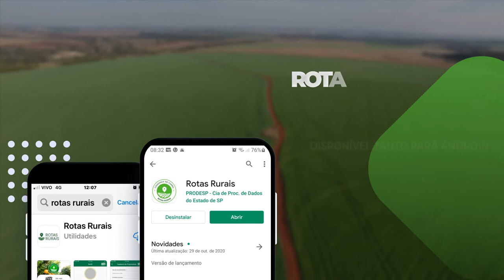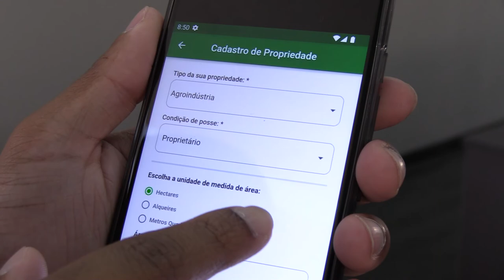PROGRAMA ROTAS RURAIS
O Programa Rotas Rurais está transformando a vida de milhares de produtores do Estado de São Paulo. A iniciativa da Secretaria de Agricultura e Abastecimento, é uma parceria com o Google, utilizando a ferramenta Plus Codes, e tem o objetivo de mapear propriedades, fornecendo o Endereçamento Rural Digital.